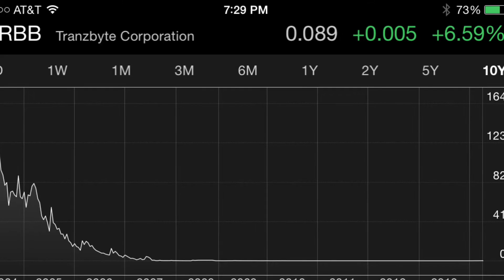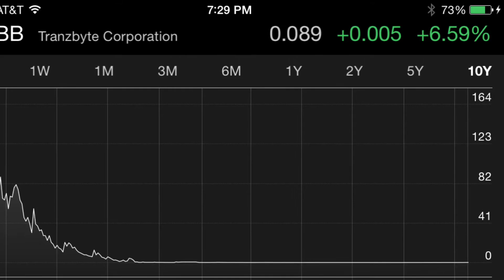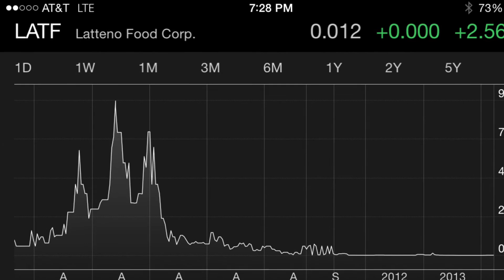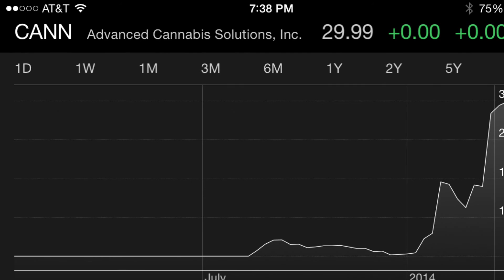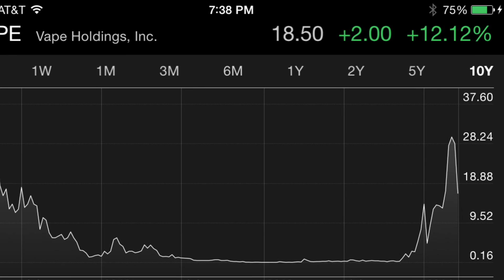MARIJUANA VENDING MACHINE. (Bigtruckseriesreview's MARKETWATCH)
MARIJUANA VENDING MACHINES???